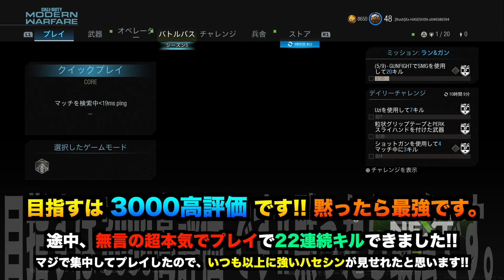【無言】ついにハセシン黙ります。無言だとガチで最強です。超本気プレイ解放【COD衝撃】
【CoDクリエイターサポートコード】
・HASESHIN  (全て大文字)

よければCoD内のストアからサポート登録よろしくお願いいたします！

このURLからだと「5%オフ」になります！

DXRacer様とRush Gamingのコラボチェアもあります！

▼現在は「Elgato Game Capture HD60S」を使用しています。